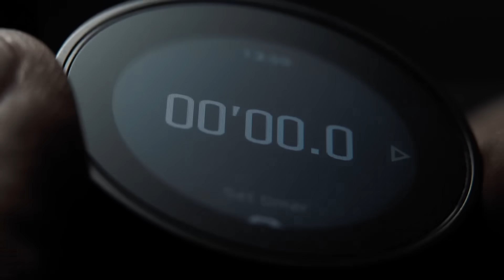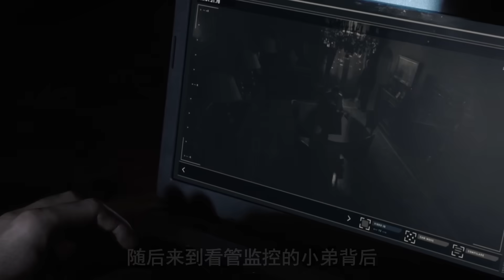【牛叔】R级爽片尺度爆炸，丹泽尔华盛顿霸气回归，以暴治暴伸冤人间！